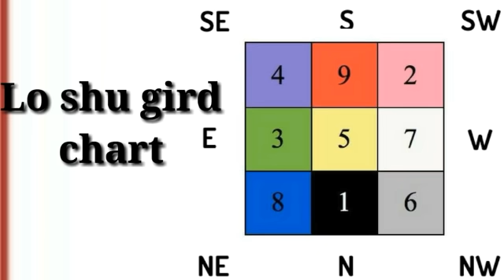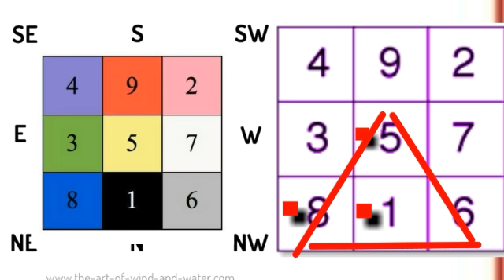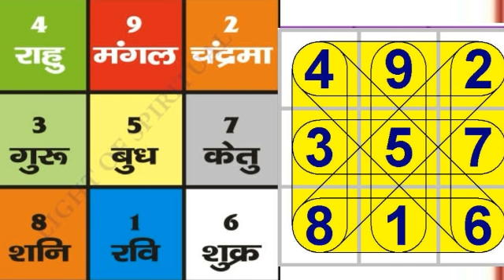जन्म तिथि में सरकारी नौकरी के योग | Lo Shu Grid For Govt Job | Numerology Analysis